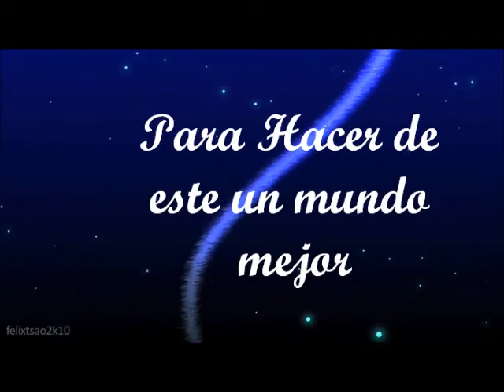Jojula6 Celebra vida